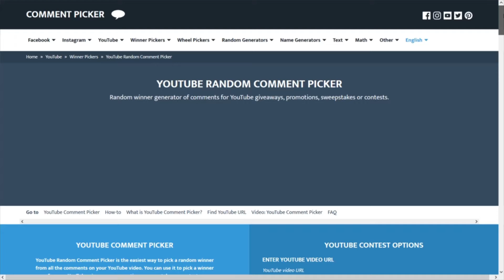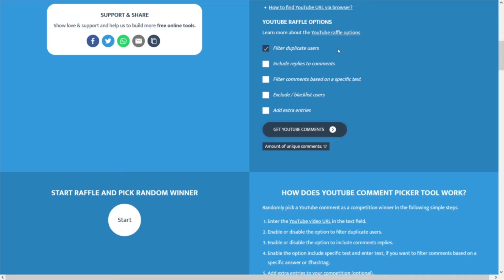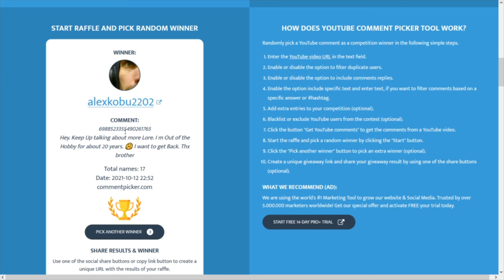Did you just win 3k Crystal Warhammer 40k Lost Crusade Giveaway